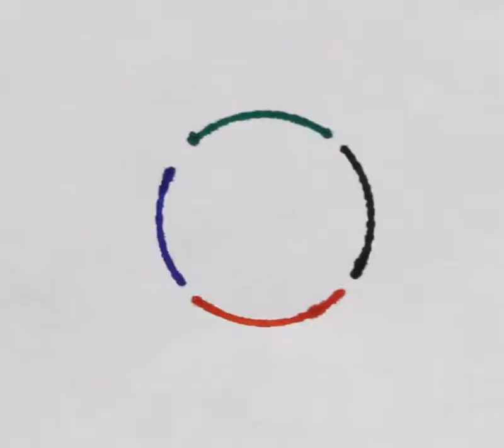Paper chromatography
Four curved lines are drawn around a 1 Euro cent coin, each approximately one quarter of the circumference, on paper using green, black, red and blue felt-tip pens. A few drops of water are dripped into the center of the circle, separating the components of the inks by the principle of chromatography. Timelapse video: 1 frame = 4.69 seconds.